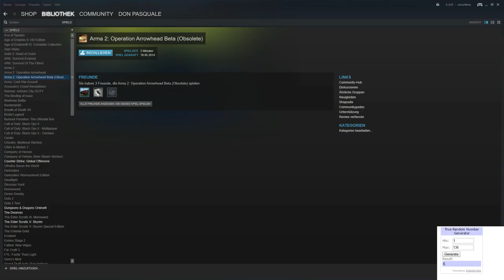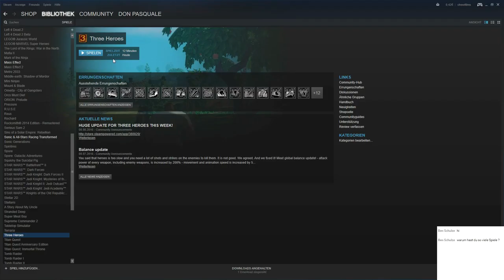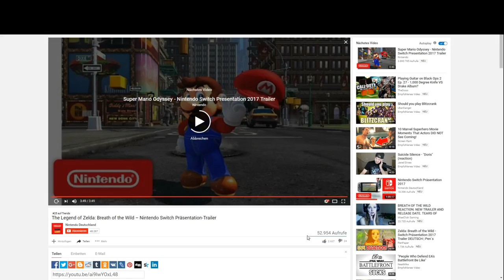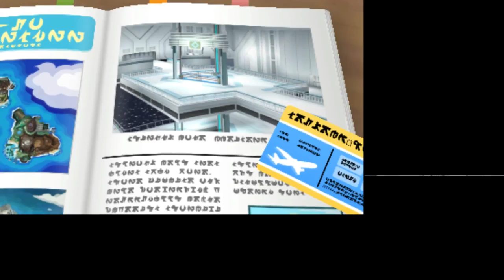Three Heroes, Pokemon Mond und Nintendo Präsentationen! - Livestream Highlights! (14.01.2017)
Die Highlights aus dem Livestream vom 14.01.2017.

Ein paar Spiele wurden gespielt und die Präsentation zu "Zelda Breath of the Wild" und "Nintendo Switch". Außerdem habe ich versucht den 3DS Emulator in gang zu bringen. Es wurde gespielt:
Three Heroes
Pokemon Mond